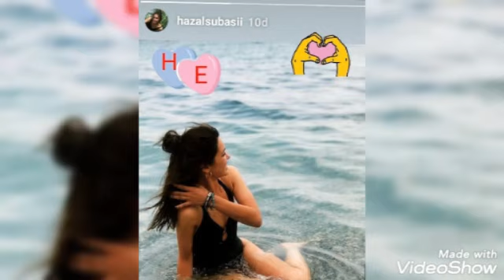Hazal Subaşi ve Erkan Meriç çifti birlikde